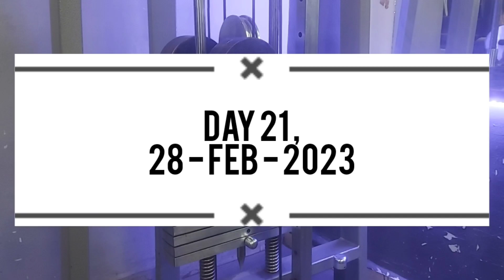Day 21 , Back workouts plus diet.